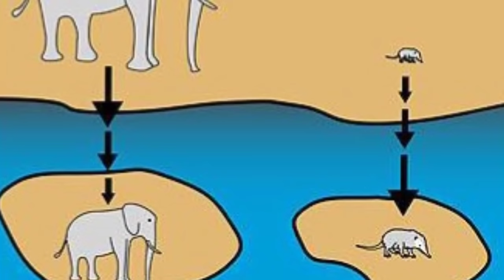La ISLA de los HOBBITS, los DRAGONES y las AVES GIGANTES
😳La Isla de Flores, en Indonesia, lo tubo todo! Elefantes enanos, ratas gigantes, varanos de 3 metros y un homínido de 1 metro de altura, Homl floresiensis 🥰

Música  La leyenda del Rey de Whitesand

Basado en
Un texto de "Crónicas de la extinción" de Héctor T. Arita